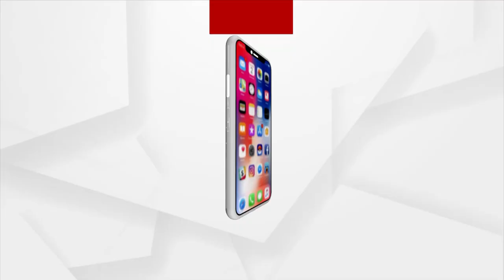Odisha Former Minister Ramkrushna Patnaik Passes Away; Assembly Speaker Pays Last Respects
Surjya Narayan Patro, Assembly Speaker Pays Last Respects to Odisha Former Minister Ramkrushna Patnaik.